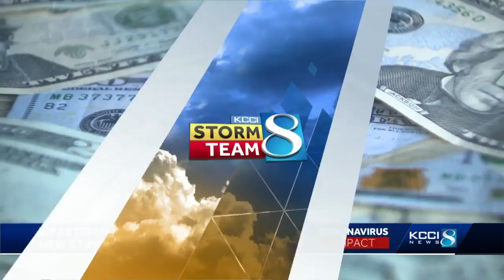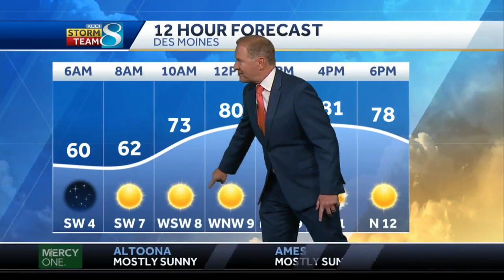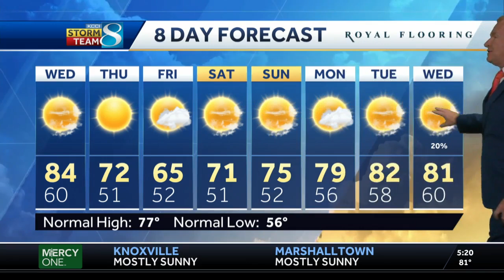Beautiful night ahead with clear skies, mild temps